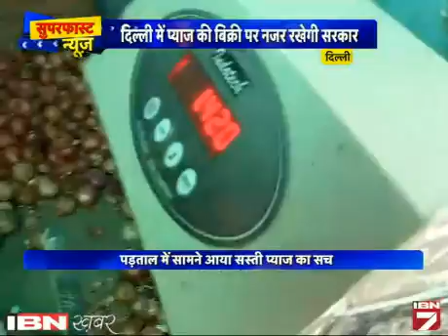Superfast News: Dekhein 21 August Ki Sabhi Badi Khabarein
देश, दुनिया, खेल, बिजनेस, खेल और मनोरंजन जगत की सभी बड़ी और सबसे तेज खबरें एक ही जगह। वीडियो देखें।